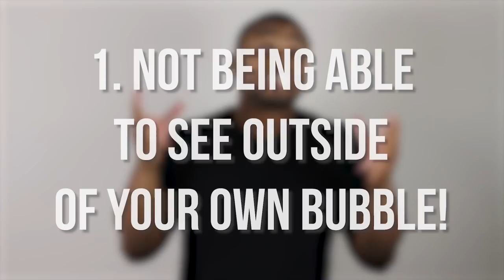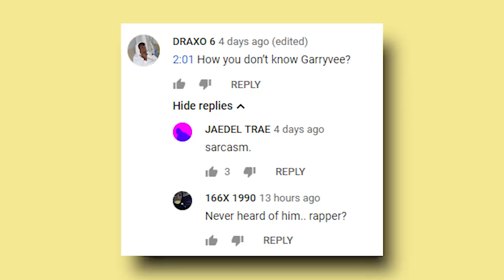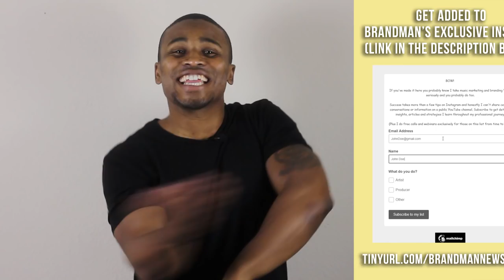Why You’re Marketing Wrong